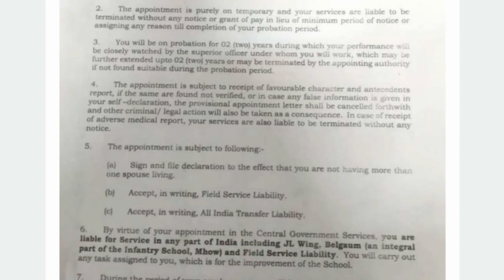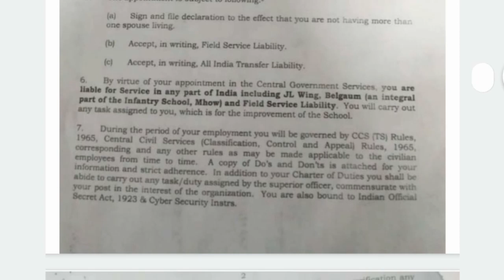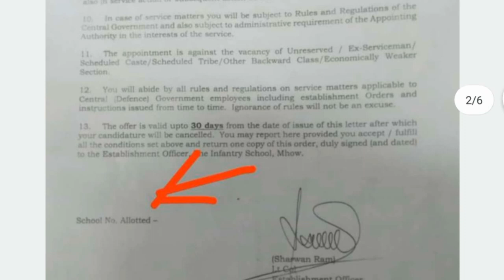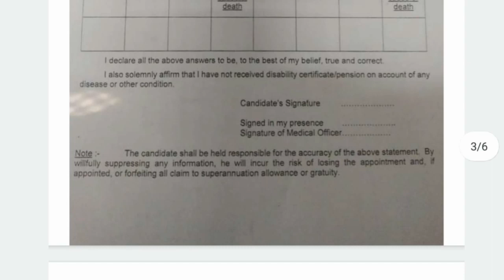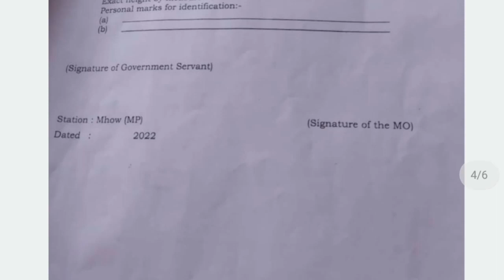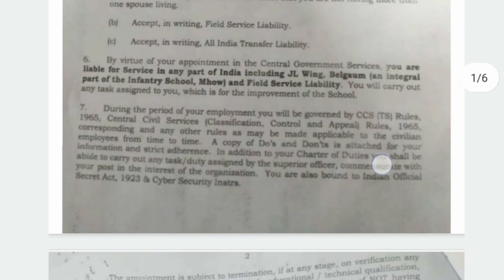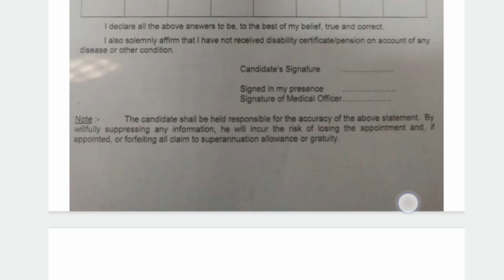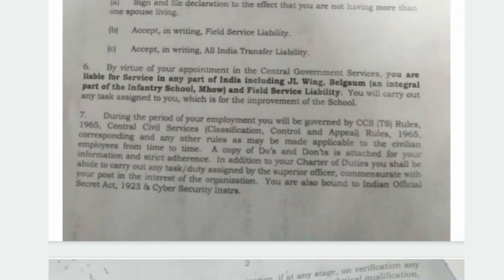Infantry School Mhow joining complete details | Army New joining letter